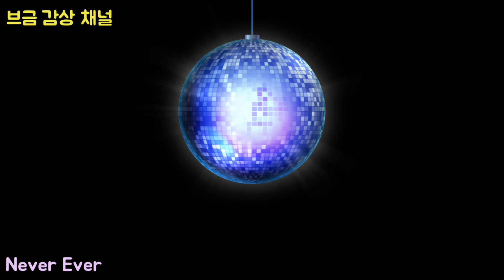잔잔한 브금/로맨틱 소울 bgm 브금의 중요성 soul romantic